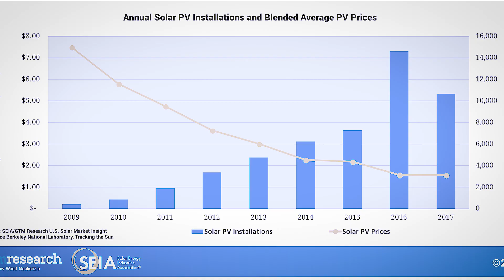Solar in Montana Part 1: How to Go Solar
Learn how to 'go solar' in Montana - spoiler alert, it's easy!

Thank you to Climate Smart Missoula and the SolSmart program for helping make these videos possible.